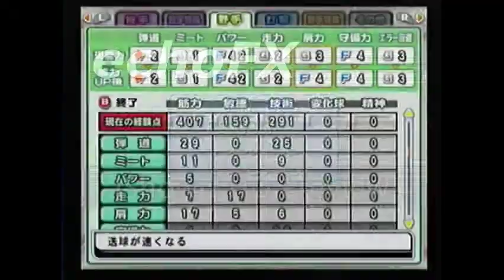MLB Power Pro 2009 Wii (Success Mode Gigantes) Pt.3